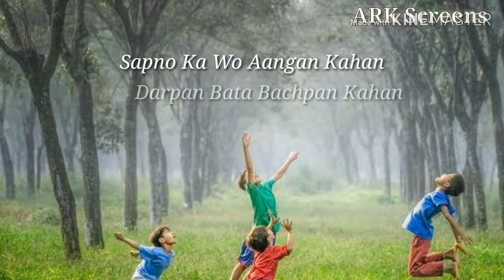Bachpan Kahan Lyrics